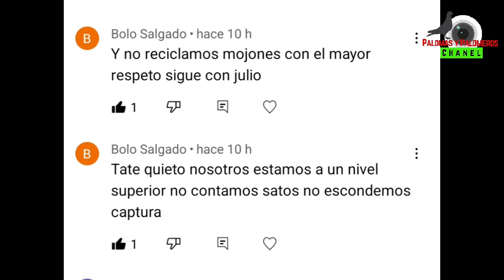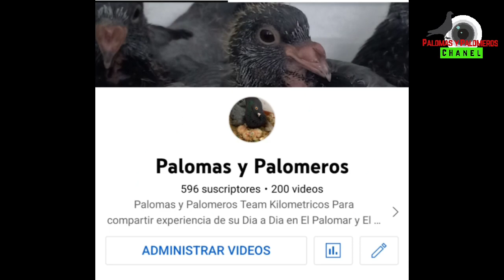Respuesta jajaajajaja Al superior